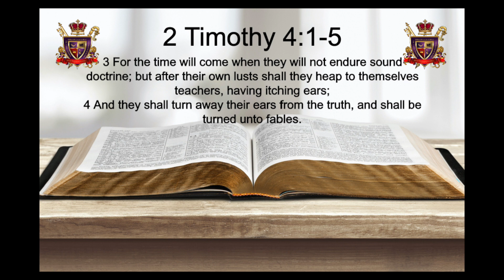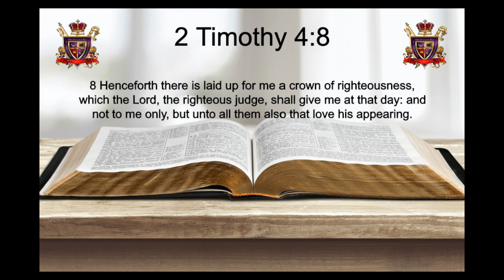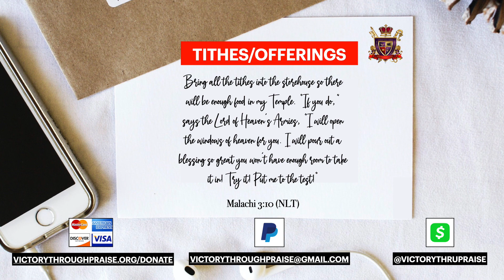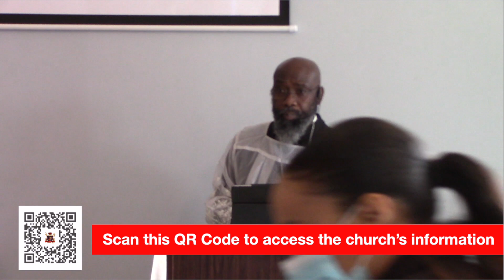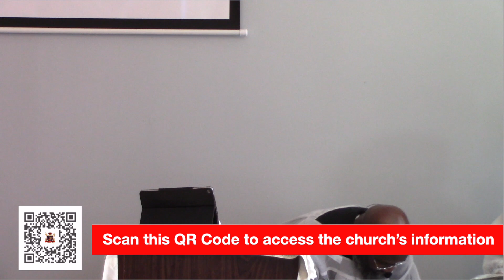A Charge to Preach the Word of God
Today, Victory Through Praise introduces you to “A Charge to Preach the Word of God.” Watch, listen, and be blessed by this message today!
If you would like to Donate to our Ministry, we are a Non-Profit 501c3 registered church and all contributions are tax deductible. Thank you in advance for helping us to share the gospel and Word of God with all Online.
disregard tags: A Charge to Preach the Word of God, preach the gospel church service, New York church service, Todays sermon in church 2020, preach the word of god sermon, Today’s church service, Today’s live church service, Church service in New York, Christian service today, Today’s church sermon, Live New York church service, Today’s christian church sermon, Today’s live New York church sermon, Today’s New York church sermon, Best church sermon 2020, preach the gospel